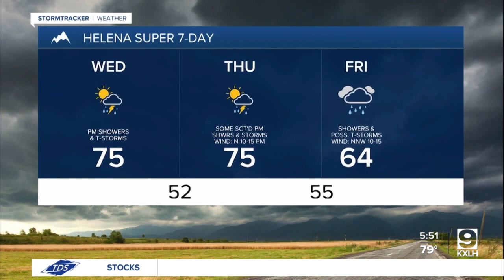Showers and thunderstorms likely Wednesday afternoon/evening